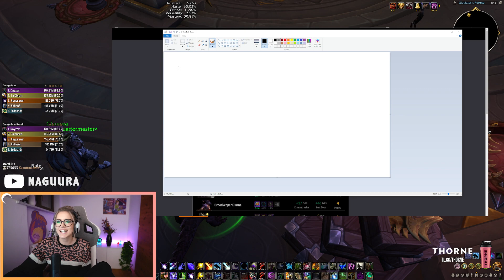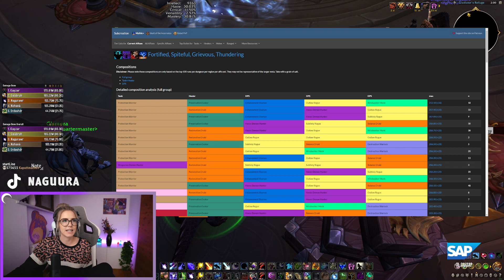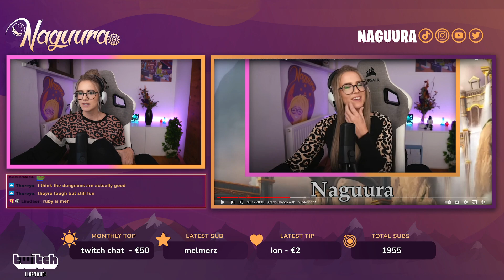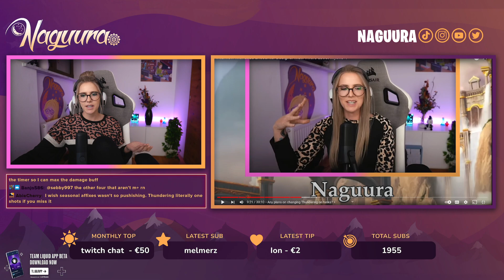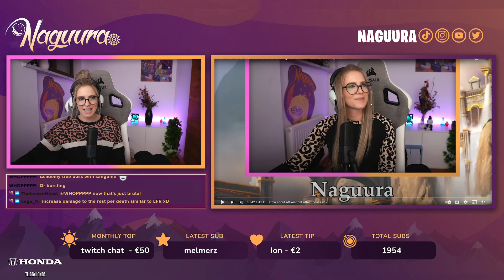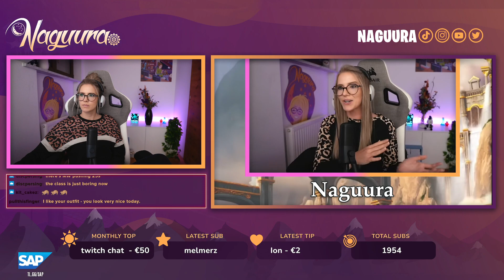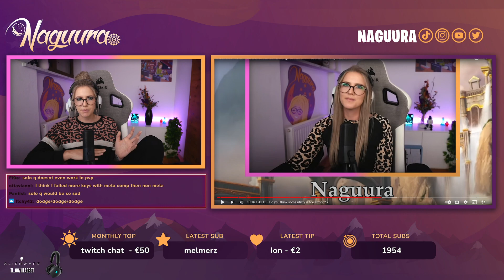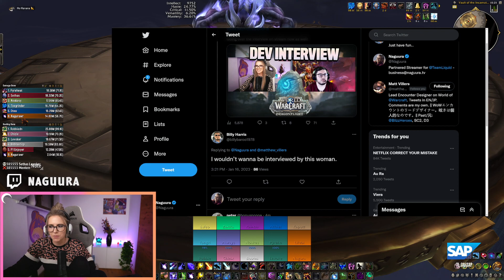Mythic+, interview with Matt Villers and Mythic Raszageth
I stream 5 times a week on my Twitch channel so be sure to follow me there to get notified for when I go live!